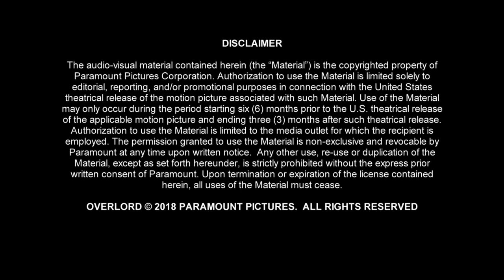Overlord - Itw Mathilde Ollivier (official video)